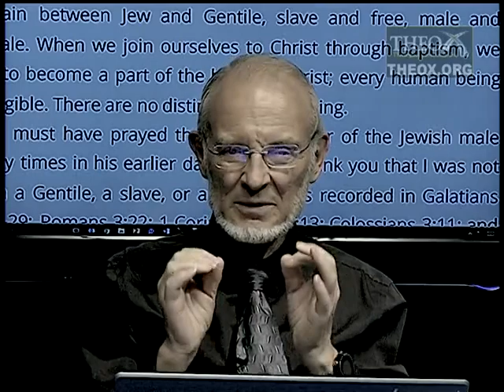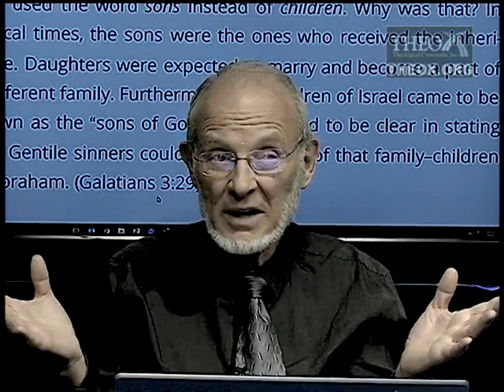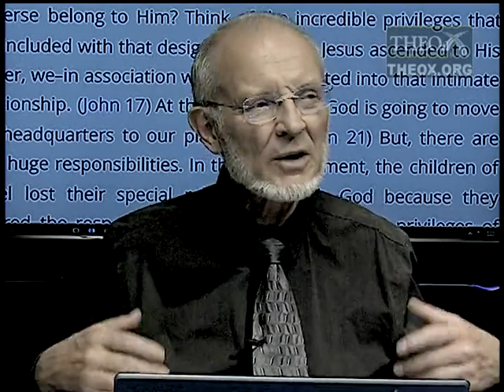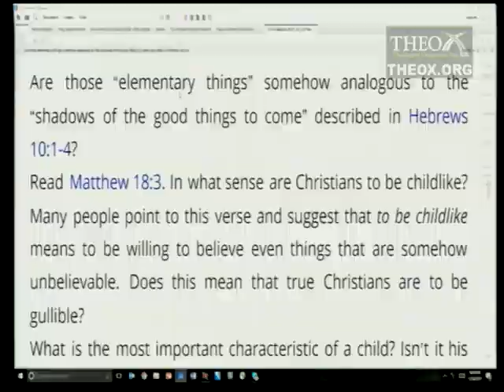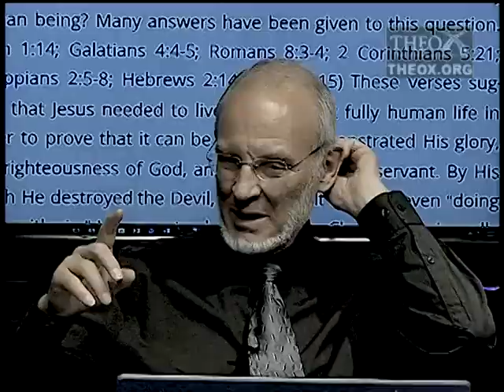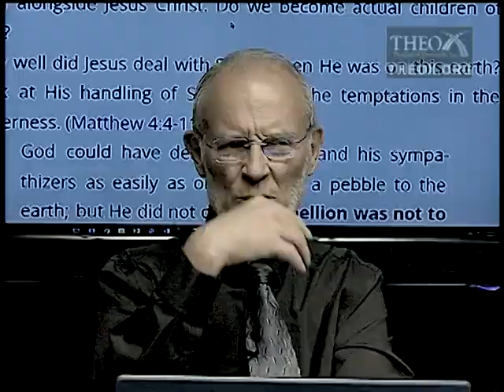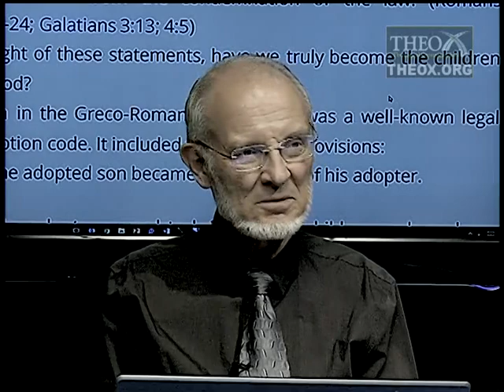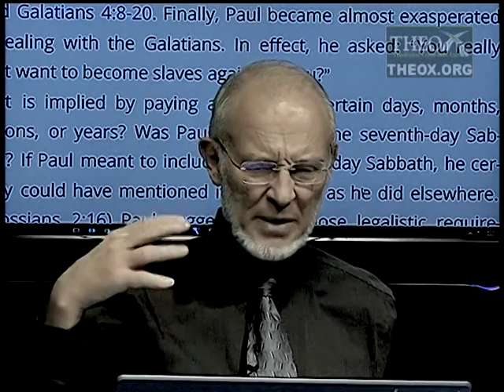8. From Slaves to Heirs (August 19) Sabbath School 2017 Quarter 3 "The Gospel in Galatians"